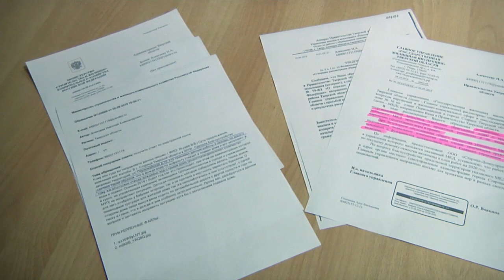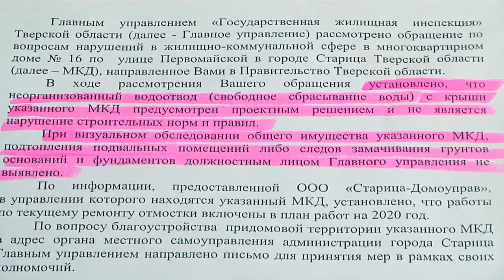Житель Старицы пожаловался на плохую реализацию проекта «Формирование комфортной городской среды»